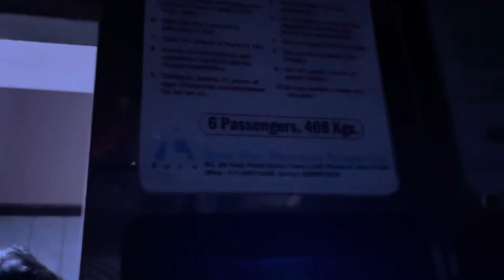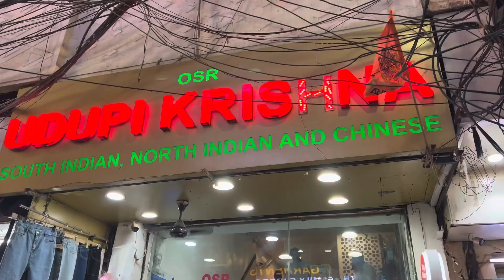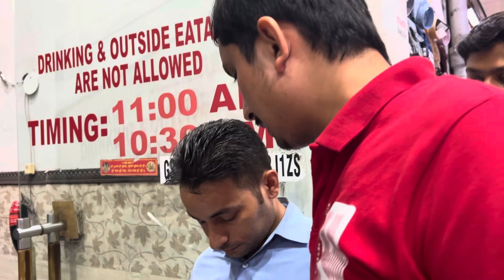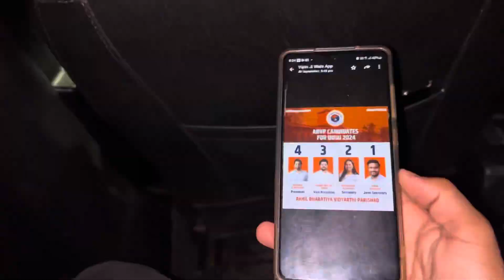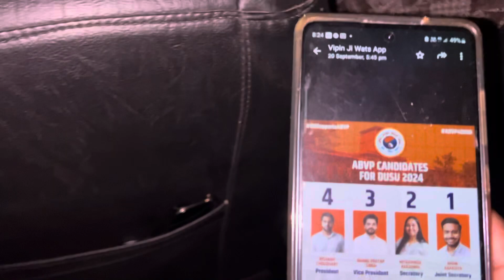Vlog :- 87 // Shaadi ki Shopping Shuru 🛍️ // N_S_VLOGS